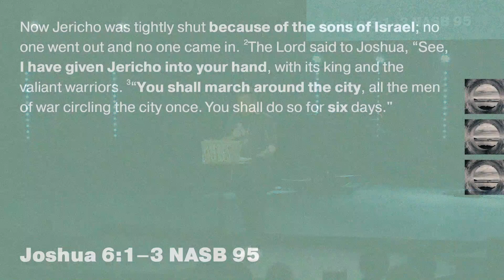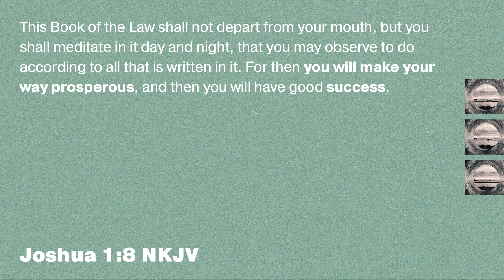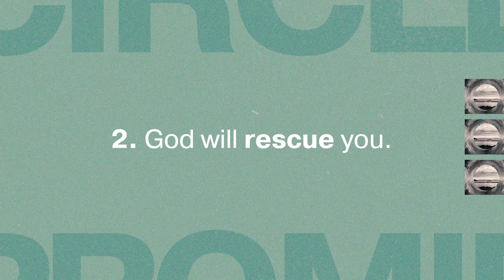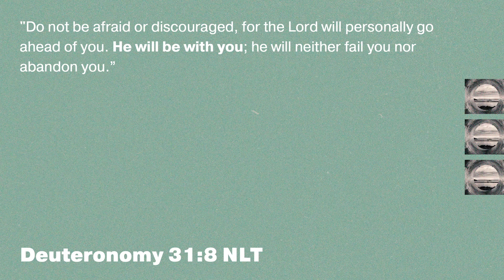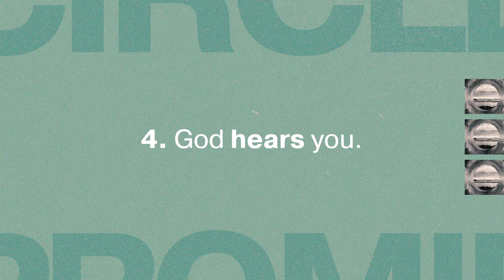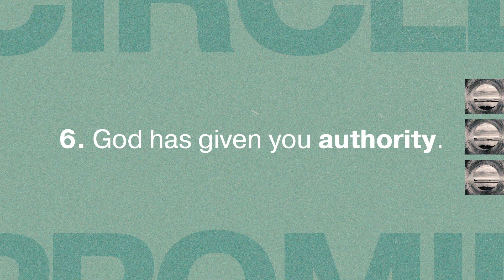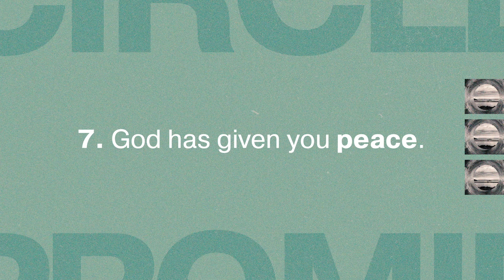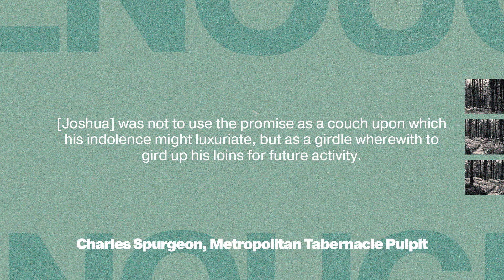Circling the Promises of God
God's Word is full of promises we can hold on to throughout life. In this message, Pastor Daniel Taylor shares a powerful reminder that while God provides the promise, it's our responsibility to believe it!